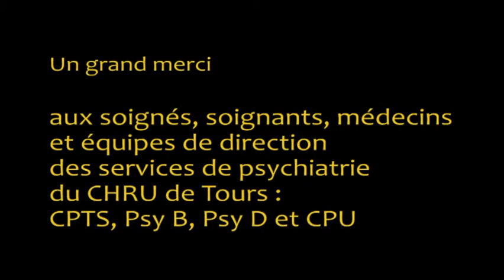Cirque au CHRU de Tours